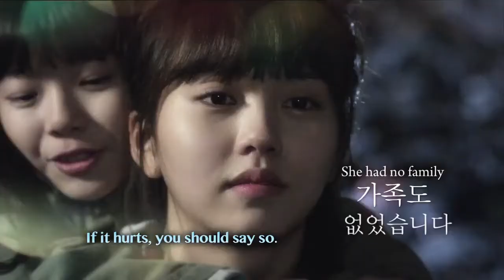School 2015 (Trailer)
Go Eun Byul y Lee Eun Bi son huérfanas gemelas separadas al nacer. Eun Bi vive en la “Casa de Amor” un orfanao en Tongyeng, donde los pequeños residentes del orfanato la admiran como figura materna, por otro lado Go Eun Byul estudia en la Escuela Secundaria Sekang, el mas prestigioso centro privado en Gangam-go Seul. Las mejores amigas de Eun Byul, también comparitan una atracción mutua con Han Yi An, el nadador escuela, con quien mantiene amistad desded que ambos tenias 8anos.
Eun Bi y Eun Byul son ficicamente iguales, cuando Eun Byul desaparece misteriosamente, al mismo tiempo Eun Bi es expulsada de la escualea injustamente de su escuela e intenta suicidarce de un puente. Días mas tardes herida y amnésica Eun Bi es identificada erroniamente como Eun Byul sin tener conciencia de quien es enrealidad
Podrá Eun Bi descubrir la verdad sobre lo que le paso y quien es en realidad?
Que paso con la gemela perdida?